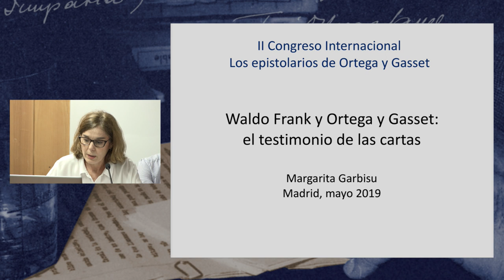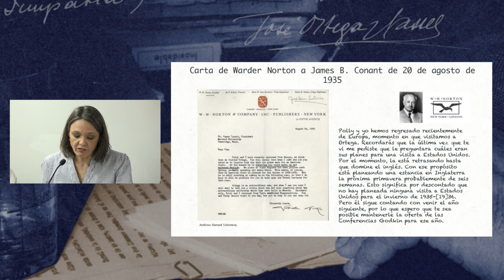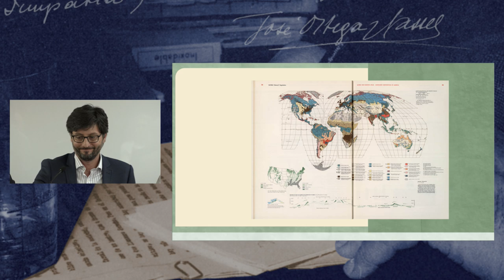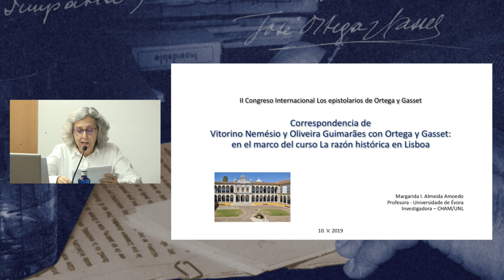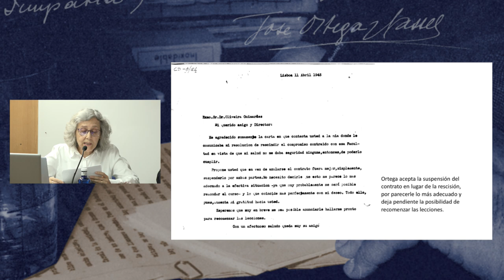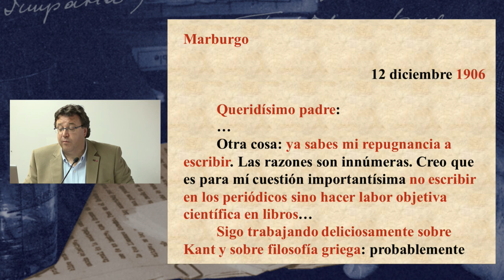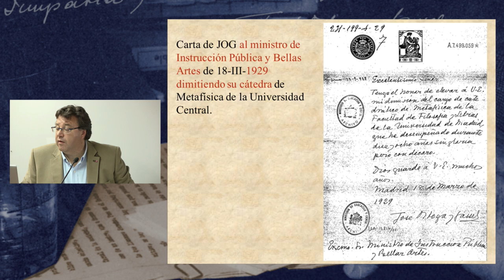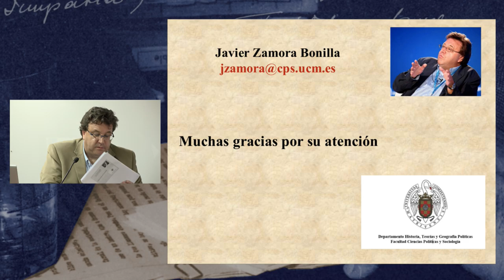Streaming: II Congreso Internacional. Los epistolarios de Ortega y Gasset (Viernes)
10.00h Puertas abiertas en los Estados Unidos
Moderador: Felipe González Alcázar

Waldo Frank y Ortega: testimonio de las cartas, 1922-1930
Margarita Garbisu Buesa
Universidad a Distancia de Madrid

Ortega en la Universidad de Harvard
Azucena López Cobo
Harvard University

La idea de ciencia sintética en la correspondencia de Ortega con Walter Paepcke
Ángel Pérez Martínez
Universidad del Pacífico y Revista de Estudios Orteguianos

Los promotores de los estudios orteguianos en Puerto Rico
Iván Caja Hernández-Ranera
Fundación Ortega - Marañón

12.00 Pausa para café

12.30 Europa en el horizonte
Moderador: Tomás Domingo Moratalla
Universidad Nacional de Educación a Distancia

Ortega y Coudenhove-Kalergi, fundador de la Unión Paneuropea
Belén Becerril Atienza
Universidad CEU San Pablo

Correspondencia de Vitorino Nemésio y Oliveira Guimarães con Ortega y Gasset: en el marco del curso La razón histórica en Lisboa.
Margarida I. Almeida Amoedo
Universidade de Évora.

13.30h Palabras de clausura
Ortega: biografía íntima a través de sus cartas
Javier Zamora Bonilla